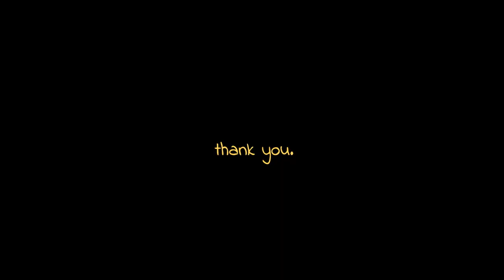JB Hain, Rivus - Am I More? (alternative version)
'Am I more?' is a song with a lot on mind and when writing it with JB it felt like one version wasn't quite enough. The original focuses on not questioning your own self-worth, knowing you're not perfect nor have to be. With this more intimate version, I tried to focus on the importance of being able to express your own feelings and acknowledging how hard it can be. To me, these two versions complete each other. I hope it makes you feel something." - Rivus

Writers: Rivus, JB Hain
Vocals: Rivus, JB Hain
Composer/production/mix/master: Rivus

✧ Lyrics
I'm falling now,
we’re falling now

I need you now (x2)

Am I more,
if you say so?

Washed ashore,
As I let you go

Am I less,
If I don’t feel?
Are you here,
Is this real? (2x)